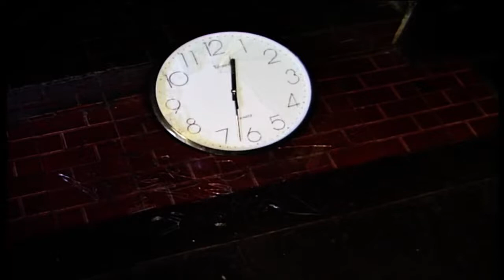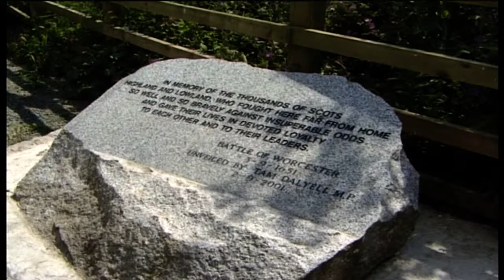National Ghost Tour of Great Britain - Richard Felix - Worcestershire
richardfelix.co.uk/dvds-and-books/